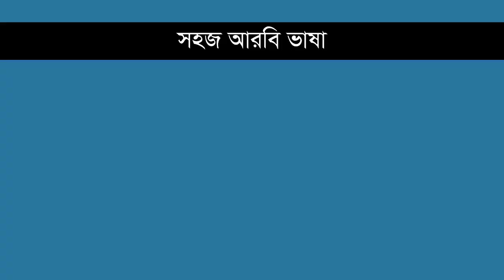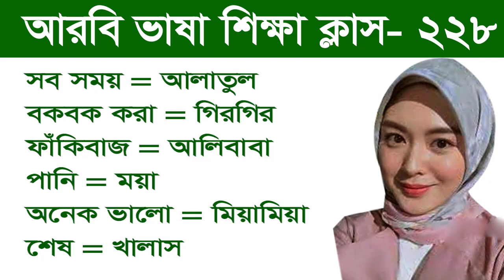আরবি ভাষা শিক্ষা ক্লাস -২২৮ | প্রবাসীদের জন্য আরবি ভাষা | আরবি কথা | BD Baby Name Arabic Language